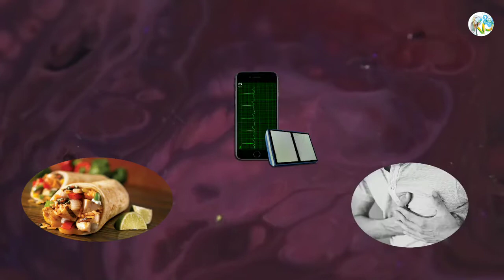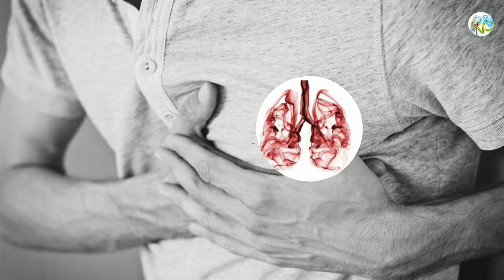হার্টের রোগীরা কি কোরবানির মাংস খেতে পারবে?